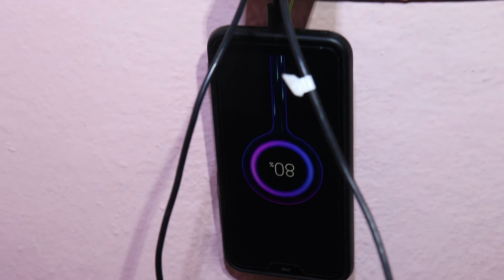DIY Phone Charger Holders Ideas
effective and very useful phone charging holders, especially for traveling.